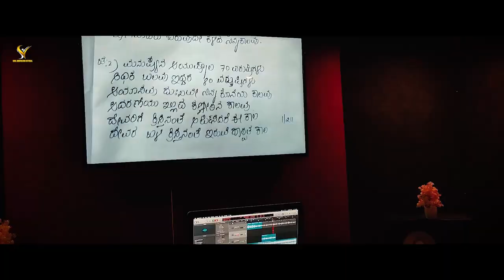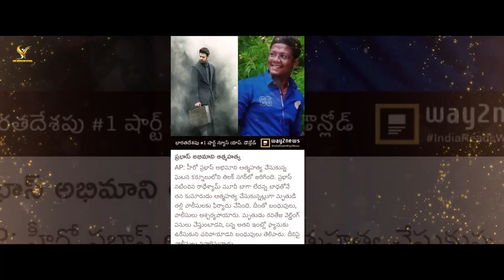Viluvainadi Nee Ayushkalam Song KANNADA Version || KANNADA Christian VideoSongs || SOUL INNOVATION